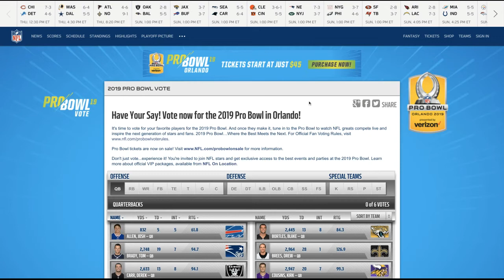Morstead Pro Bowl Ballot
Vote for Morstead for the 2019 Pro Bowl!